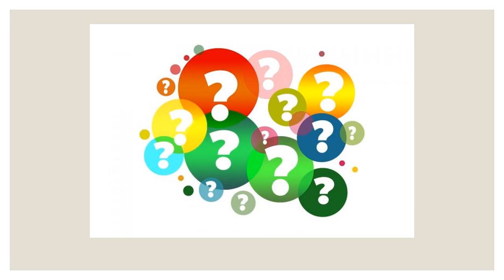عرض الأسبوع الرابع - التربية الاسلاميّة - الصف السادس - المعلمة ميس هارون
وصف الأسبوع الثاني - الصف السادس

يقوم الفيديو بالتعريف بالمادّة الّتي سيتمّ شرحها خلال الأسبوع الثاني في وحدة عظمة الله تعالى.